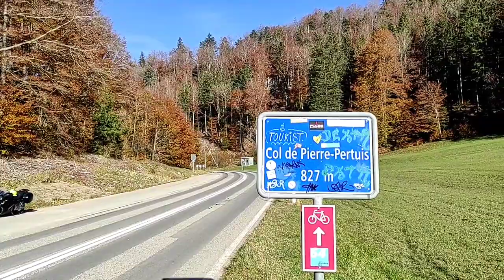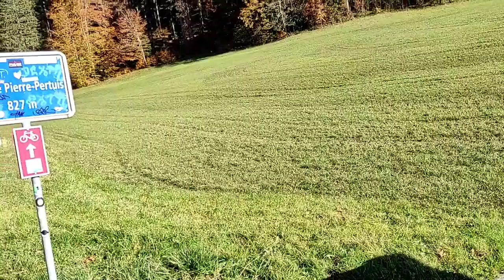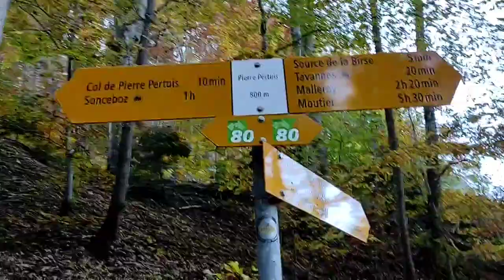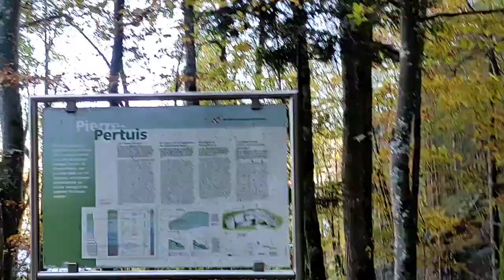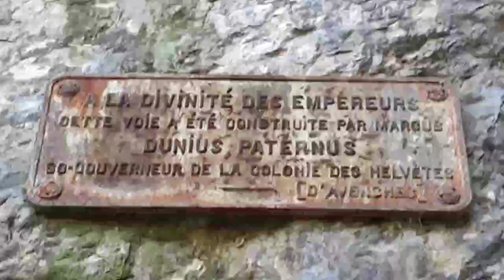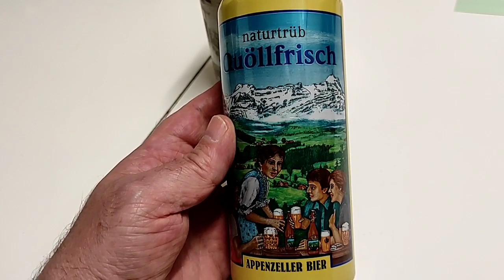Maiskolbenpfeifen, 2 Tabake und Ausfahrt im Jura.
Dieses Video drehte ich im Herbst, dann blieb es liegen. Nun habe ich die Zeit gefunden es zu schneiden und hochzuladen. Ich denke, ein herbstliches Video mitten im Winter ist auch ganz ok, oder nicht?

Wer die Jura-Ausfahrt überspringen will und direkt zu meinem Beitrag über die Maiskolbenpfeifen gehen will, klickt direkt auf 12:52 .

KORREKTUR: Bei 20:40 habe ich mich versprochen: Die beiden gezeigten Maiskolbenpfeifen sind natürlich nicht 9mm, sondern 6mm gefiltert.

Wer gerne etwas mehr über den Pierre-Pertuis-Pass erfahren möchte, hier der Link zum kurzen Artikel bei Wikipedia: